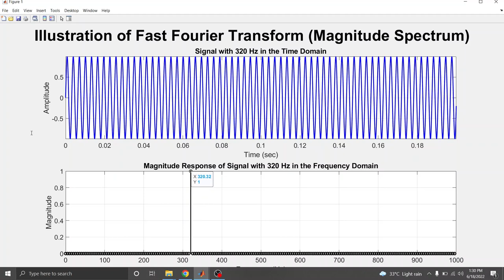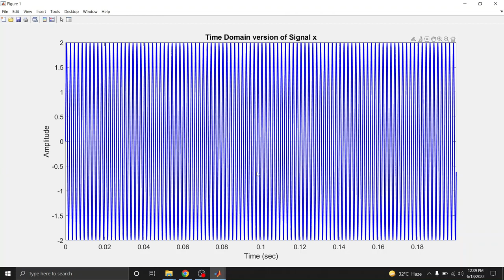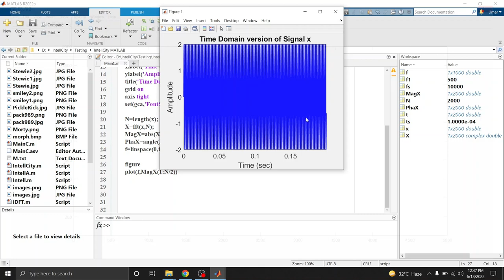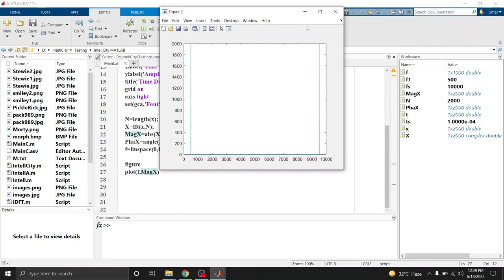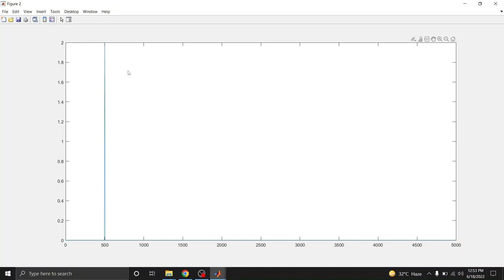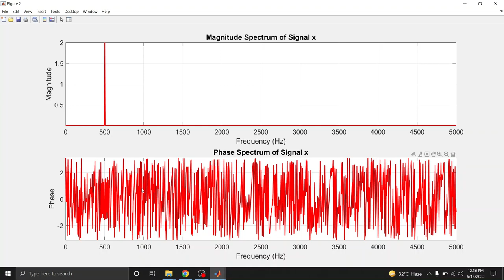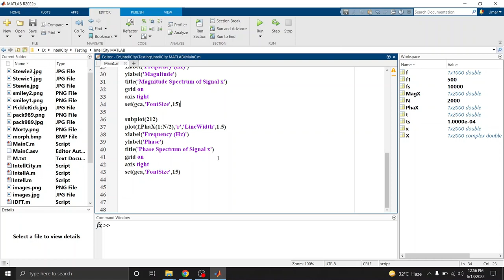FFT in MATLAB | DFT using builtin Function | Fast Fourier Transform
In this video, we will show how to implement Fast Fourier Transform (FFT) or Discrete Fourier Transform (DFT) in MATLAB using built-in function.

Contents of this Video:
1. Fast Fourier Transform | Discrete Fourier Transform
2. Discrete Fourier Transform in MATLAB
3. Frequency Spectrum of Signal
4. Magnitude Spectrum of Signal
5. Phase Spectrum of Signal
6. Visualizing Frequency Components in a Signal